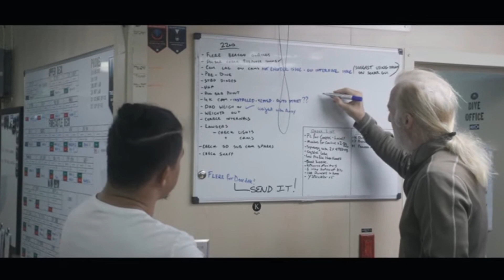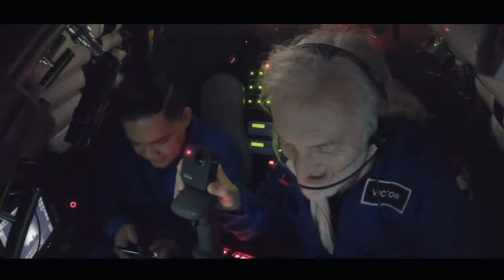DIVE IN TO THE EMDEN DEEP PHILLIPINE TRENCH,3RD DEEPEST PART ON EARTH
HISTORY DEOFLORENCEONDA PROUDFILIPINO DR. Deo Florence L. Onda is a Filipino microbial oceanographer. He is known for being the first Filipino to descend into the Emden Deep in the Philippine Trench.